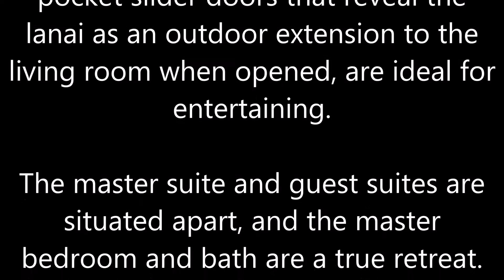$229,800! Fabulous 2007 Benfield Pool Home for sale on Half Acre!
Listed for sale $234,800!

An absolutely fabulous opportunity to own a meticulously cared for and lovely pool home situated on just under half an acre! Gorgeous corner lot, which has been carefully landscaped and lovingly maintained. This one owner home has been a paradise retreat and is ready for a new owner. Many relaxing days and evenings in store spent poolside within the screened lanai area! The flowing kitchen layout and pocket slider doors that reveal the lanai as an outdoor extension to the living room when opened, are ideal for entertaining. The master suite and guest suites are situated apart, and the master bedroom and bath are a true retreat. This home was designed to be enjoyed in Southwest Florida lifestyle! Additional storage with the shed in the rear yard. Best of both worlds: privacy and within minutes of shopping, entertainment, parks and so much more! Don't miss out on this opportunity to see this picture perfect home located on this inviting and expansive corner lot!

Douglas Trevino |  Premier Realtor®
Coldwell Banker Residential Real Estate
Serving Greater Fort Myers & The Beach, Cape Coral, Estero, Bonita Springs, Sanibel & Captiva Islands, Greater Naples
Luxury Residential Sales | Select Residential Sales | International & Waterfront Specialist

"Local Expertise with Global Reach."